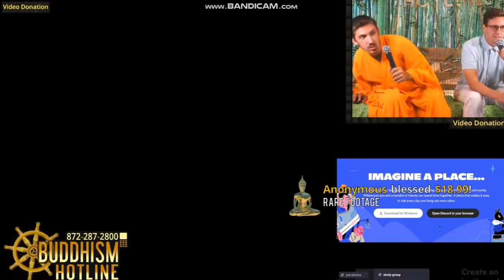Jonathon Hills reacts to Minecraft videos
He thinks it's Grand Theft Auto